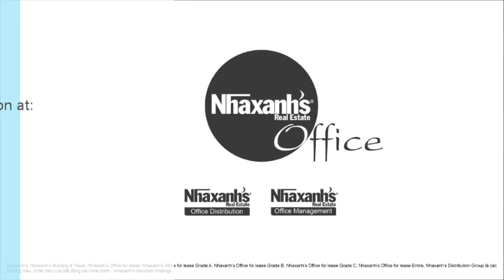Thuê văn phòng ảo, chỗ ngồi làm việc tại TPHCM, Quận 1, Trường Sa